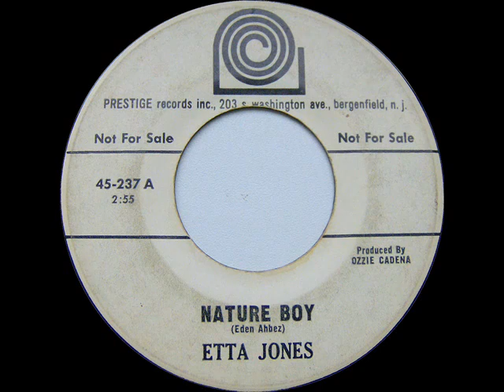~ ETTA JONES $ NATURE BOY~